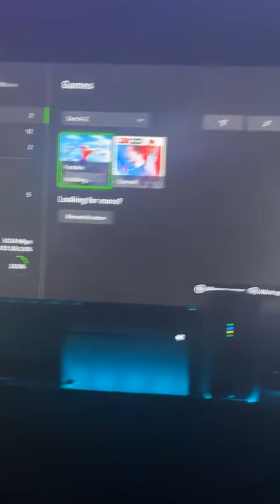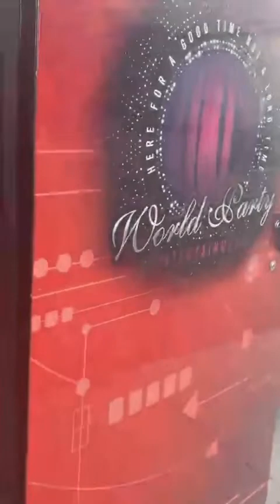Extreme Game Truck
We have locations in
Arizona
California
Nevada
Texas
Louisiana
North Carolina
This video is of our location in Palmdale, California.
Every Extreme Game Truck is jam packed with the most exciting video game equipment to provide your party guests with an unforgettable experience!